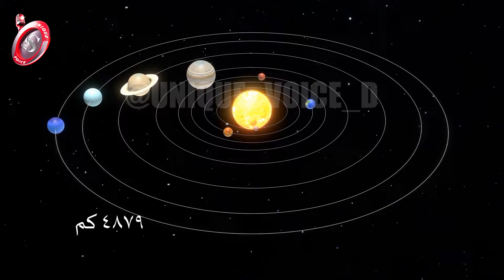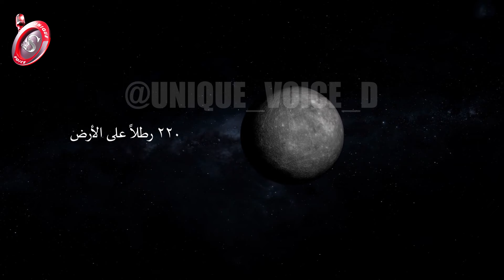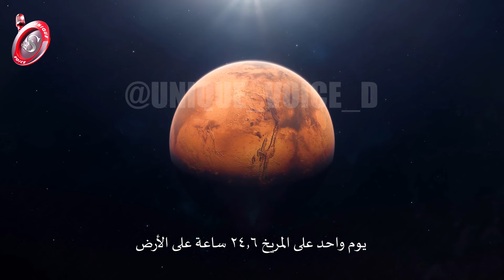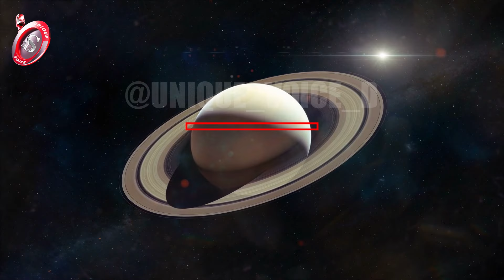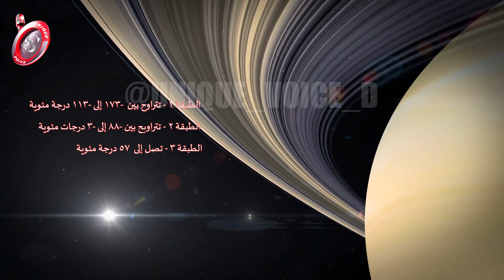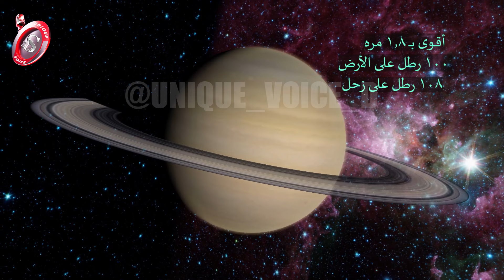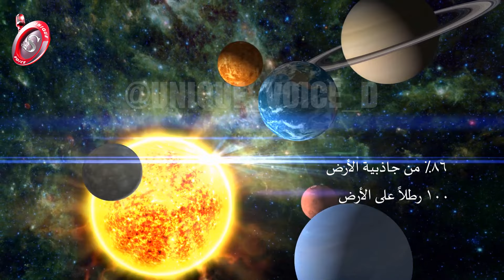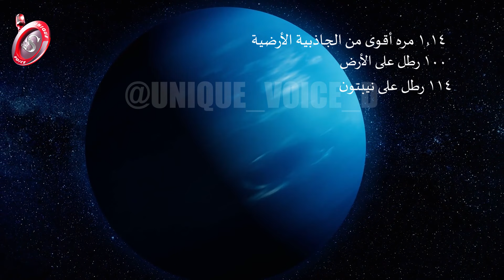وثائقي حقائق كواكب المجموعة الشمسية * أداء سامر يونس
الصوت الفريد الوثائقية ، المجموعة الشمسية ، كواكب المجموعة الشمسية ، كواكب المجموعة الشمسية ، النظام الشمسي

فيديو يتحدث عن كواكب المجموعة الشمسية وبعدها عن الشمس وأهم وأبرز الحقائق التي تخصها
ـــــــــــــــــــــــــــــــــــــــــــــــــــــــــــ